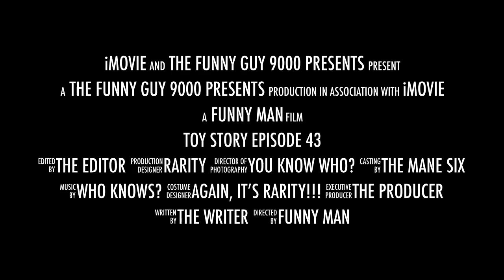Toy Story - Episode 43 TRAILER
Delays are happening AGAIN! CREDITS TO HASBRO.